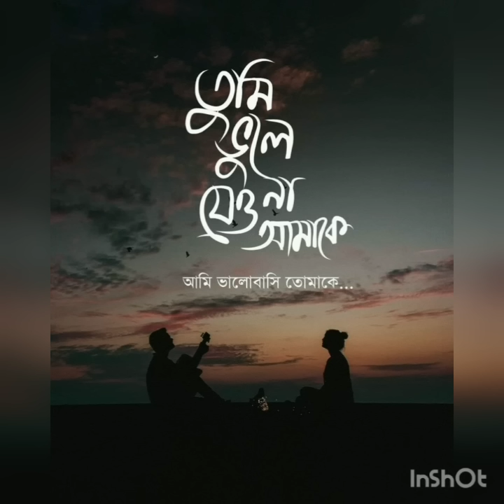Lyrics song Tumi bhule jeo na amake